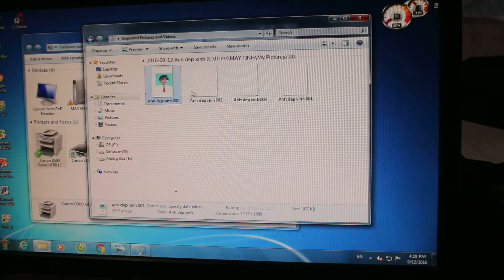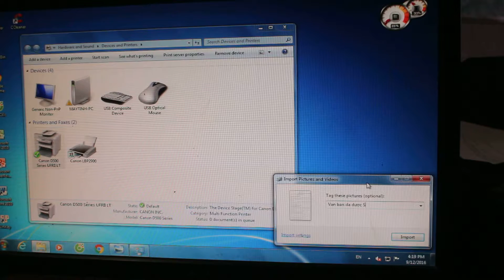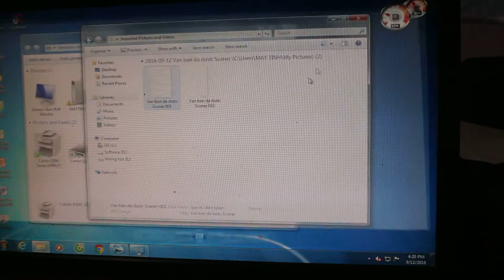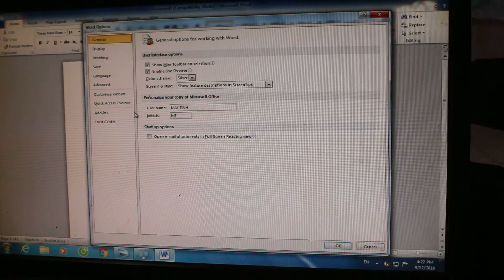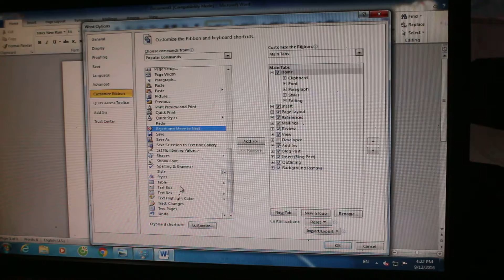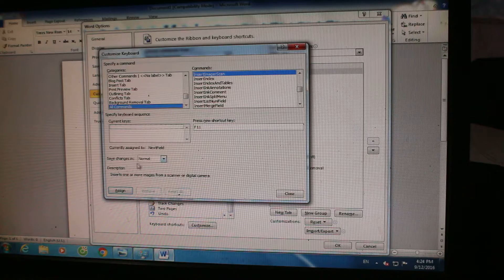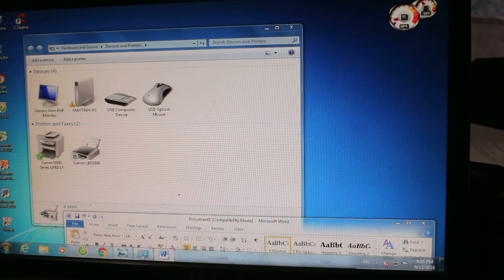Hướng dẫn Scan trên máy in Canon D520 II Máy in đa chức năng Canon D520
Có thể bạn đã biết, máy scan là một thiết bị có khả năng ghi lại ảnh và lưu vào máy tính dưới dạng file ảnh. Thiết bị này đang ngày càng thông dụng cho người sử dụng máy tính. Vì vậy để biết cách sử dụng chúng thì bạn hãy nên tìm hiểu về loại thiết bị này một chút.